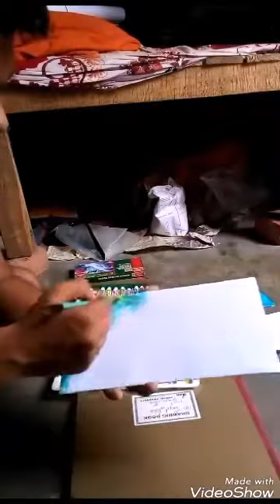Tri canvas speed painting । Water colour । Art: Sayem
Watercolour painting,,,,,
Music creadit:
Title: Infinity
Composer: Johan Glossner